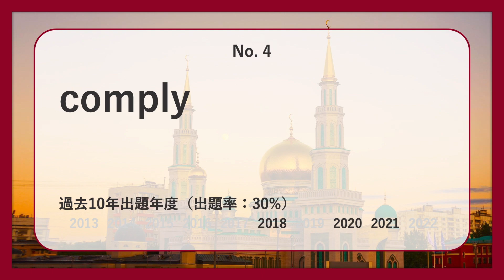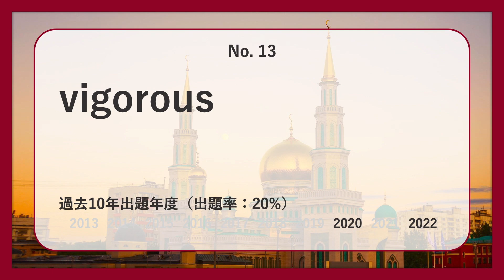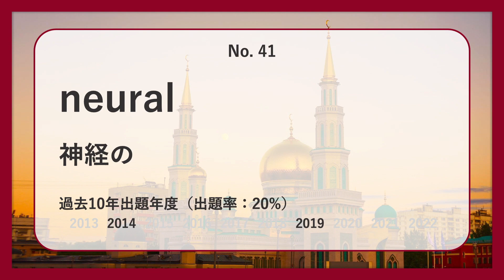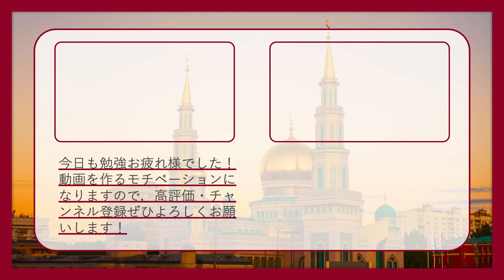【早稲田・商】過去最も多く出た上級英単語TOP50（2023年度入試版）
早稲田・商の英語入試で過去最も多く出た上級レベル英単語TOP50語を紹介します！